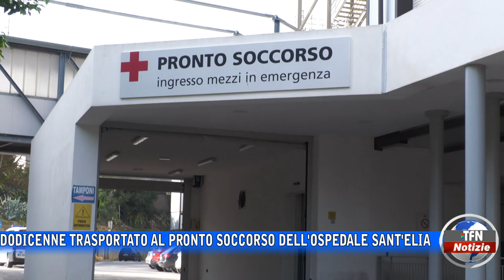Incidente in via Bloy, dodicenne trasportato al Pronto soccorso